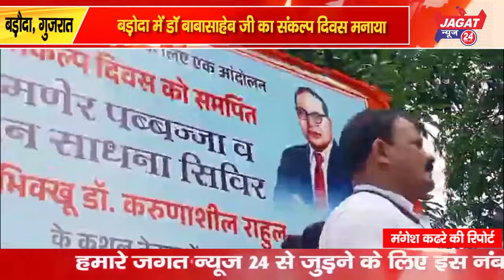बड़ोदा में डॉ बाबासाहेब जी का संकल्प दिवस मनाया